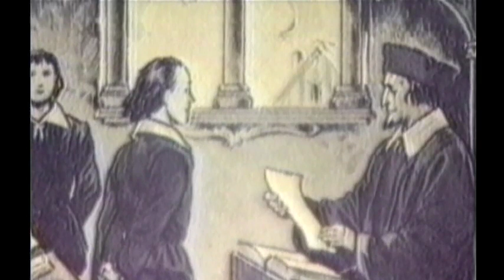Saint Vincent de Paul Part 1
Note: We do not have ads on any of our videos and do not monetize any of them.